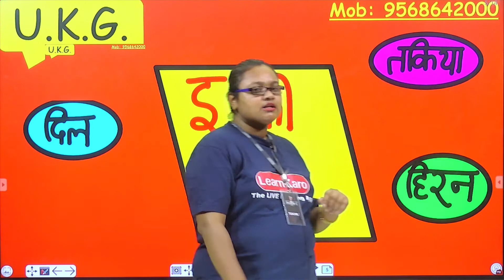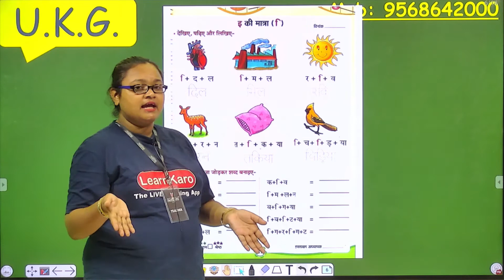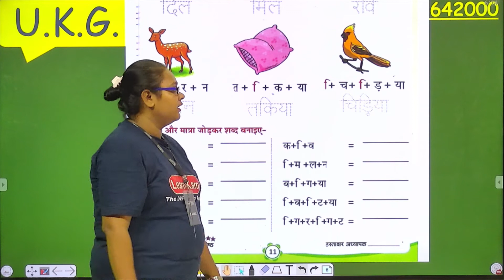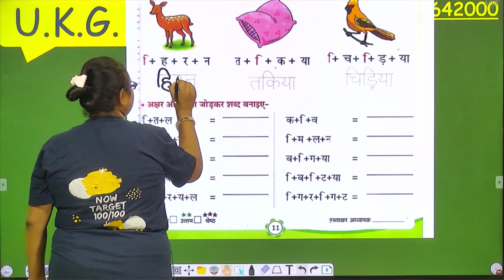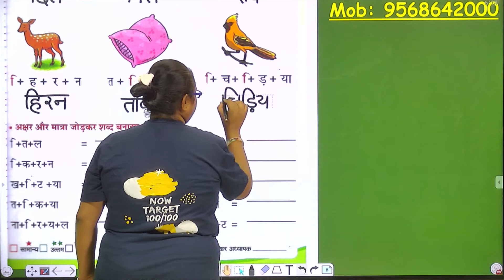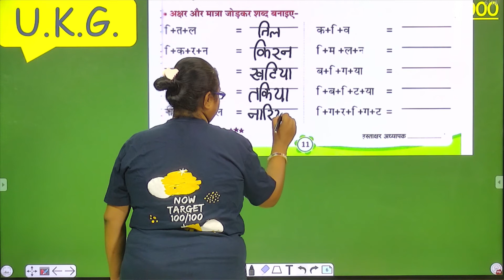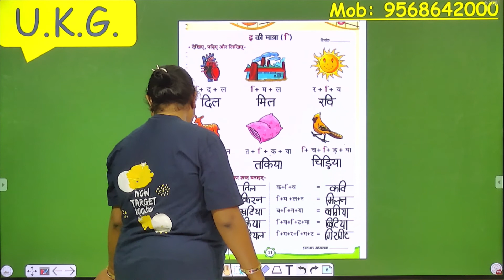इ की मात्रा Hindi Writing For U.K.G. Kids | स्वर सुलेख आरम्भ | Page Number 11 | हिरन | तकिया